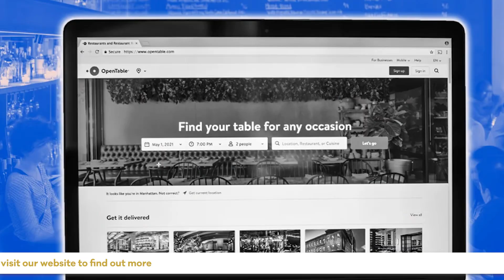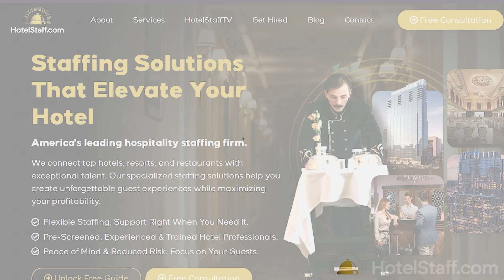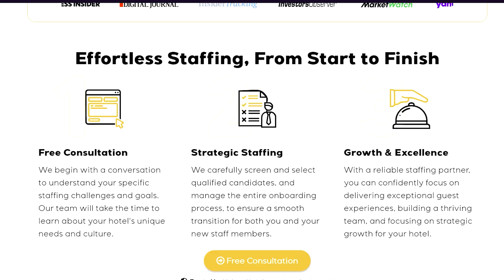The Best Travel & Hotel Deals in 2024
Get ready to score amazing deals on your dream holiday getaways this Black Friday and Cyber Monday! In this video, we'll reveal the most incredible limited time offers and discounts on travel and hotels, so you can plan your next trip without breaking the bank. From luxurious resorts to budget-friendly stays, we've got you covered with the latest hospitality news and insider tips. Don't miss out on these holiday sales and make the most of these incredible cyber monday sales. Whether you're looking for a quick weekend escape or a longer vacation, we'll show you how to make the most of these limited time offers and turn your travel dreams into a reality. So, sit back, relax, and get ready to save big on your next adventure!

Chapters:

Intro 0:39
Black Friday and Cyber Monday Hotel Deals 1:44
Cyber Monday Travel Deals 22:40
Restaurant and Dining Deals 3:41
Tips for Getting the Best Deals 4:14
Wrap-Up 5:09